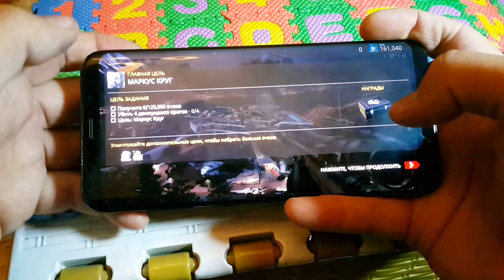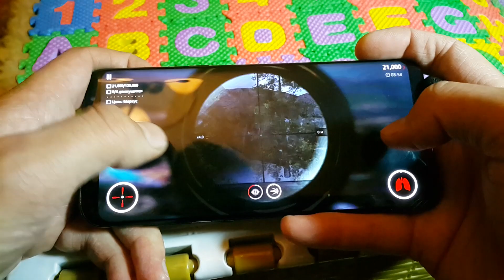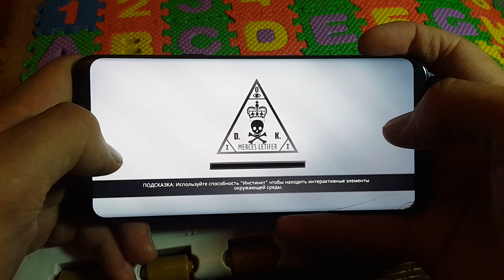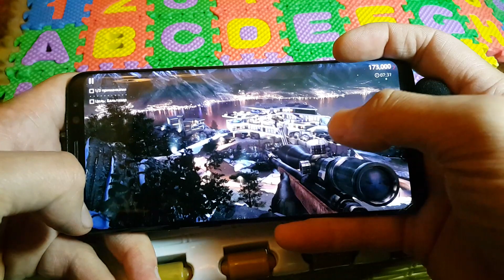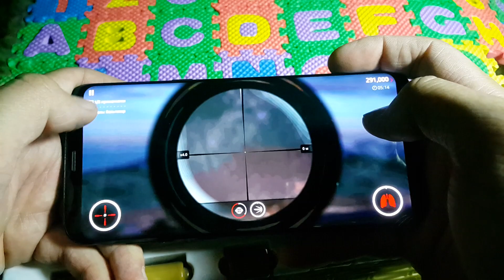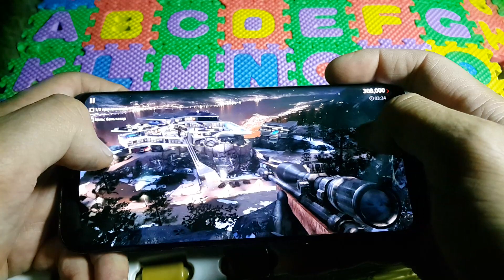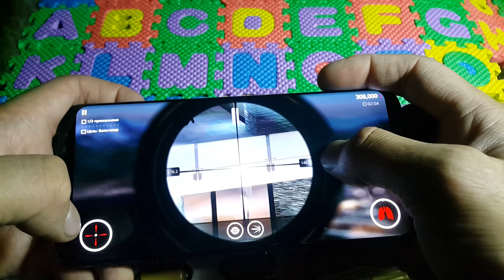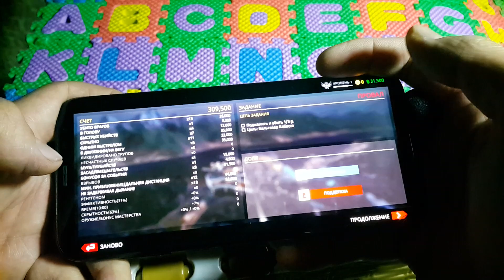Samsung S8 plus Hitman Sniper gameplay